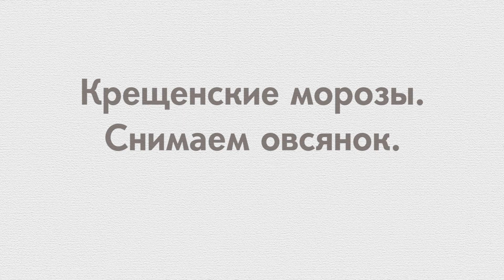Крещенские морозы. Ищу овсянок.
На Крещение выдалась морозная погода и за городом выпал сильный иней. Такую погоду пропускать нельзя и я решил прогуляться по знакомым полям и посадкам в поисках птиц и животных.

0:00 - Приехал в поле.
1:10 - первые следы на снегу
2:54 - посадка в инее, зимняя сказка
4:06 - следы полевки, иду дальше
5:06 - иней в посадке
6:40 - пришел к овсянкам
7:30 - обыкновенные овсянки
10:11 - скоро вечер, красивый свет
11:25 -  вторая подкормочная площадка
12:40 - встретил лисицу вдалеке

Оборудование, которым снимаю:
Камера Canon EOS 6D
Камера Canon EOS 7D
Объектив Canon EF 300/2.8 L IS USM
Объектив Canon EF 300/4 L IS USM
Объектив Canon EF 70-200/2.8 L USM
Объектив Canon EF 100/2.8 USM Macro
Объектив Canon EF 24-105/4 L IS USM
Объектив Samyang 14/2.8 ED AS IF UMC
Конвертер Canon Extender 1.4x II
Конвертер Canon Extender 2x III
Штатив Gitzo GT3530 LS + RRS BH-55 LR
Экшн-камера GoPro Hero 7 Black
Экшн-камера GoPro HERO4